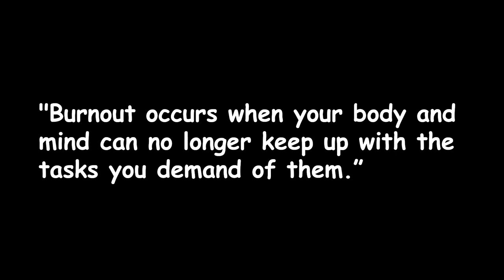Is Burn Out creeping up on you?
Job burnout doesn’t happen overnight. It creeps up on you like the frog in a pot of warm water, who realizes the water is heating to a boil. But, then it’s too late.

One morning in 2008 I was lying in bed staring at the ceiling, when I was supposed to be at work running the company. One of my kids walked into the bedroom and said, “Dad, what are you doing here? Get to work! We’re counting on you.”

But I was burned out. I had been running the company for over 20 years, and I had not taken good enough care of myself. I got a wakeup call that morning.

Del Suggs said,   “Burnout occurs when your body and mind can no longer keep up with the tasks you demand of them.”

So what can we do to help prevent burnout in our pressure-cooker lives?  Here’s a few things I’ve learned, and I hope they help you:

1. The first thing is to give yourself, ME time. It can be exercising (which is a must), working on a passion project, getting a hobby or spending time in quiet reflection. I recommend mediation. It will reduce the stress of burnout.
2. Next, get better at saying, no. When you feel yourself starting to burn out, you need to simplify.  Focus on only the necessary tasks and don’t take on any additional ones.
3. Third, seek help. It’s ok to succeed alone. But you don’t want to fail because you’re alone. Surround yourself with supportive people you can be open with. If you can, seek professional help. Most therapists are trained to help get you through your spiral and give you the tools to help you get back on track.

Breaking the momentum of burnout requires a combination of self-care, stress management, and lifestyle changes. By prioritizing your well-being, you can prevent burnout and create a more sustainable and fulfilling career and life.

So here is your Action Item and Mission, should you decide to accept it: Do you feel like you don’t have time to think and the pressure to get everything done is draining all your energy and happiness?
Try what I just suggested. All three helped me, and I’m confident they’d help you.

When I couldn’t get out of bed that morning, I realized I needed to make changes, fast. There was too much at stake.

Don’t wait for the water to start boiling. Talk action now and keep the momentum of what you were meant to do, moving full steam ahead.

Please share this if you think others would benefit from making sure they don’t burn out.  Remember, one hand washes the other, and together they get clean. With just a couple clicks you could be helping thousands of people. Thanks.

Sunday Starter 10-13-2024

CHAPTERS
00:00 Job burnout
00:11 What happened to me
00:44 Here's how to prevent and fix burnout
02:00 You Action Item and Mission